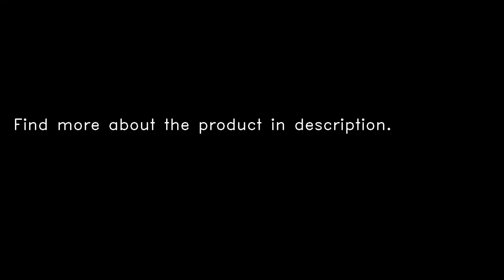36 Color Solid Watercolor Paint Professional Box Paintbrush Portable Pigment Painting Art Supplies